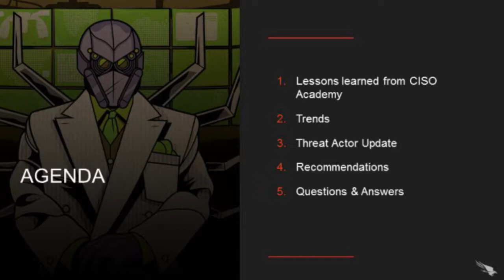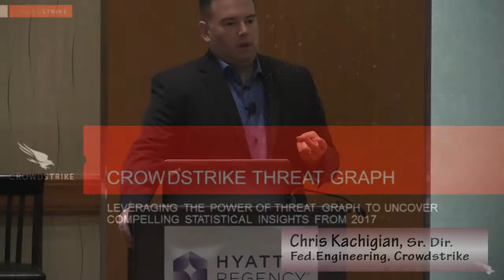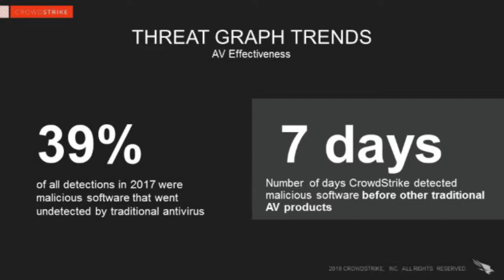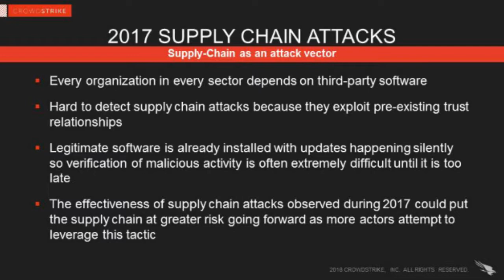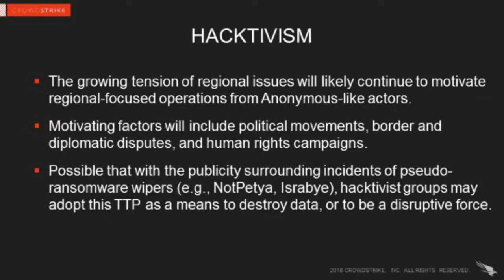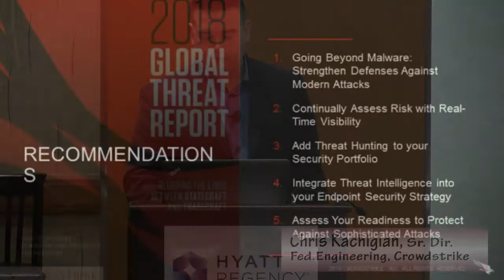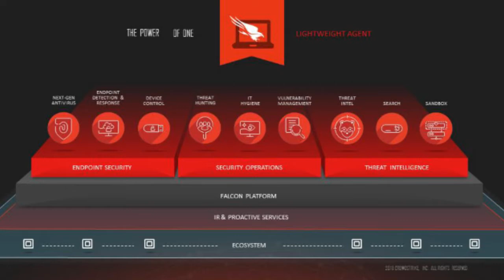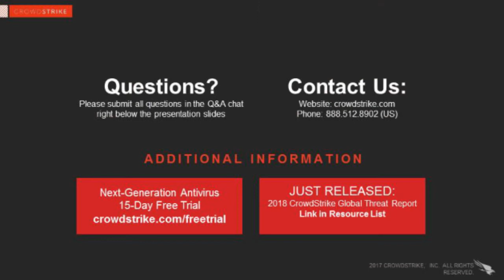CSS2018LAS15: Innovation For The Future - Crowdstrike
Session 15: Innovating for the Future of Cybersecurity in the Public Sector - CrowdStrike
Grand E
Speaker:  Chris Kachigian, Senior Director of Global Cyber Security Engineering , CrowdStrike

Description:   Globally, organizations are faced with the daunting task of staying secure in a world where threats continue to grow in number, frequency and sophistication. This session offers an overview of the latest trends shaping the cybersecurity field as well as an update on the top threat actors targeting state and local governments. You’ll learn how new technology and innovation — by both defenders and attackers — impact your organization and the public sector. You will also learn how to turn these trends to your advantage to improve your organization’s security posture

Intended Audience:  Executives/Managers

This video was filmed at the March 13, 2018 Cyber Security Symposium held in Anaheim, CA